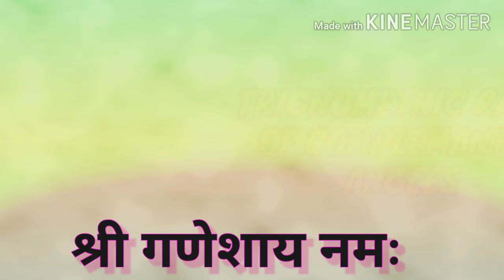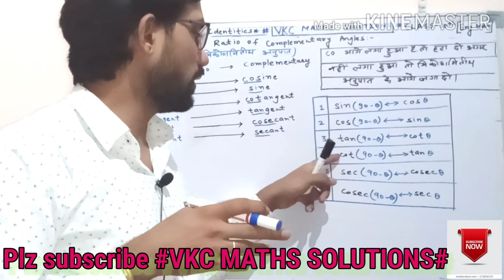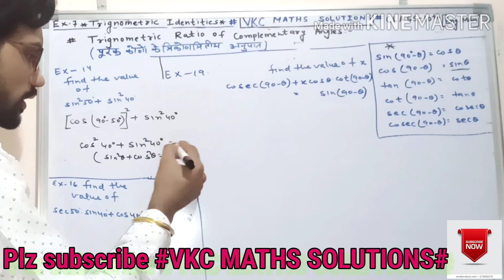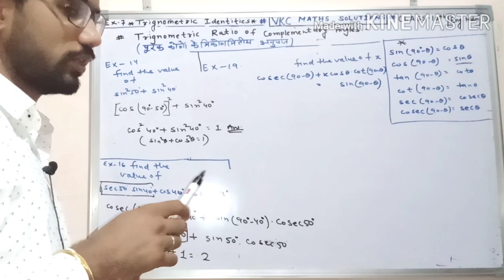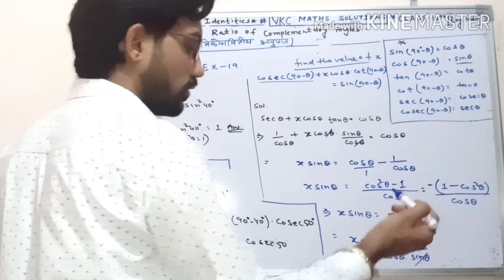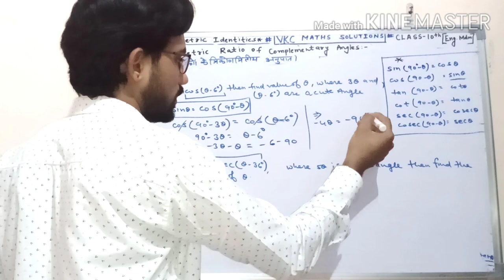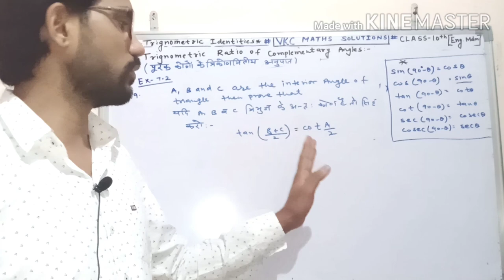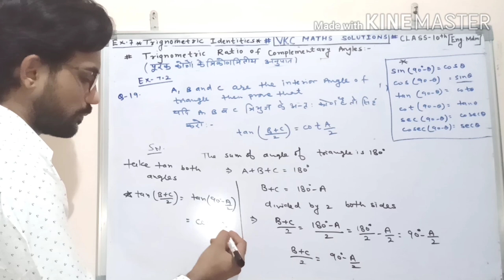CLASS -10th Ex -7.2 and example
by VKC